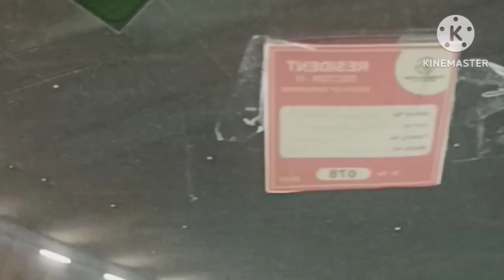सुबह सुबह पहुंच गए पतिदेव के साथ घर आंखों से आ गए आंसू😥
hello everyone aap sabhi ka most welcome hai mere is new vlog mein

to aapane dekha main gai thi greater Noida vacation hospital mein
Jahan se h ki dawai Li aur
sari yadon ke sath finally pahunch gai Apne Ghar

RenuSinghandfamilymy channelhanks 🙏y Instagram ID
thanku so much 💞
# home